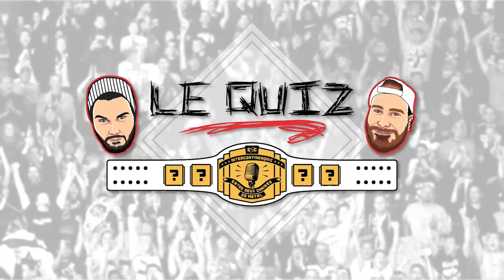EP247: Slamboree 96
Notre mois de la WCW se termine avec le rétro review Slamboree 96. Un tournoi qui dure toute une soirée avec 15 match sur la carte. Aussi, nous vous dévoilons le gagnant interactif de notre concours du meilleure lutteur de la wcw entre Hogan et Sting voté par vous les fans. Bon show!

 Arriba!